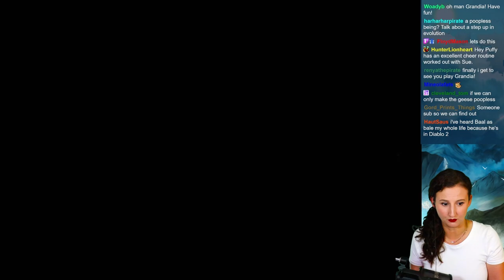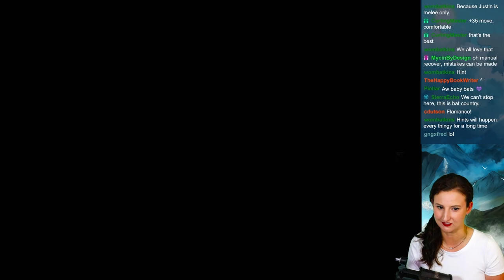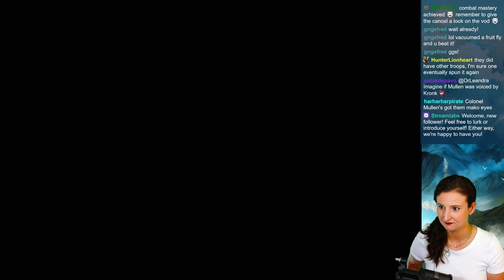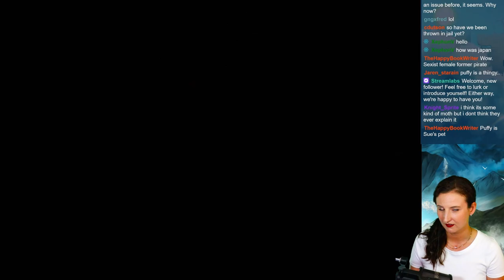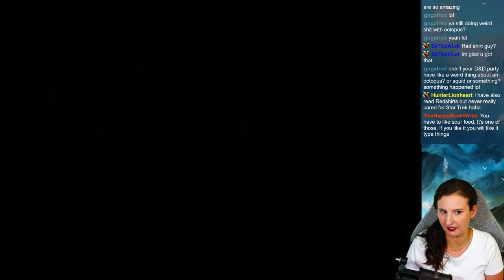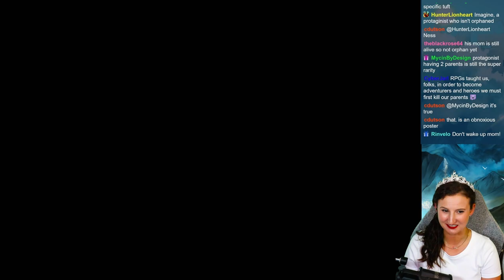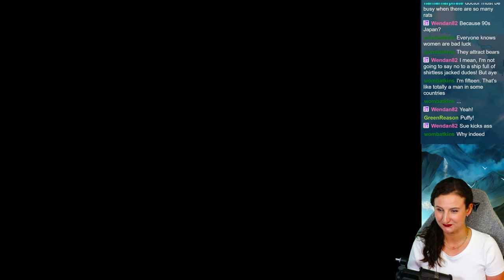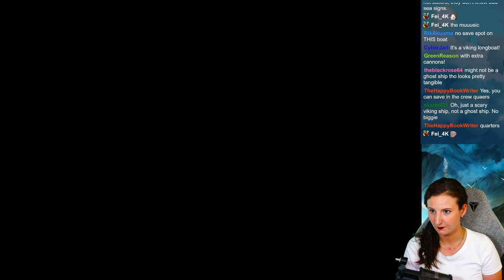Grandia: Episode 2 | First Playthrough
Into the Sult Ruins, meeting Java at the Leck Mines, and sailing to New Parm!

Join me live Monday, Wednesday, and Friday mornings at 9AM CT